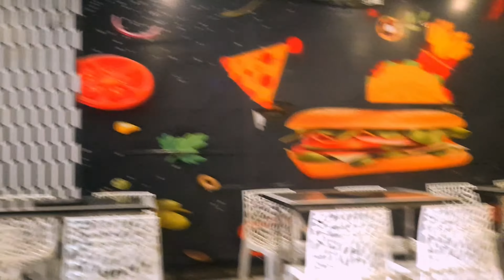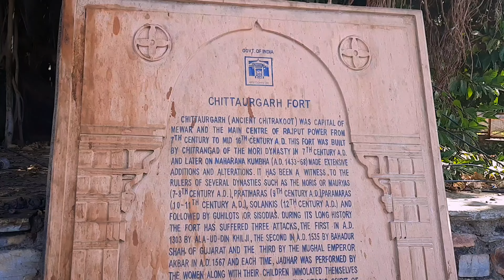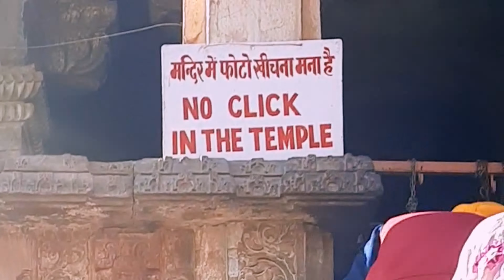Discovering the glory of Chittorgarh:A Royal Tour | Part 1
Related topics-
Chittorgarh
Chittorgarh  fort
chittorgarh kila
Chittorgarh ka kila
Chittorgarh fort history
Chittorgarh tourist history
chittorgarh trip plan
chittorgarh famous food
chittorgarh ka famous sthan aur khana